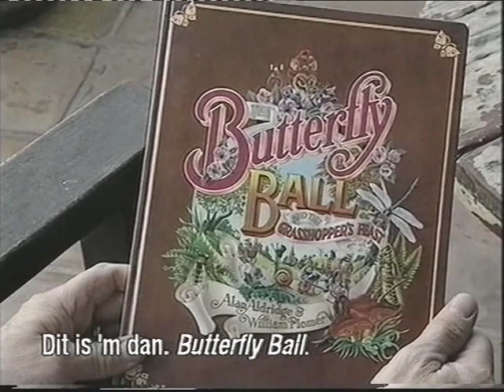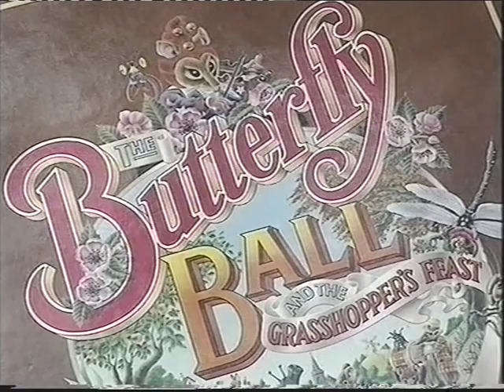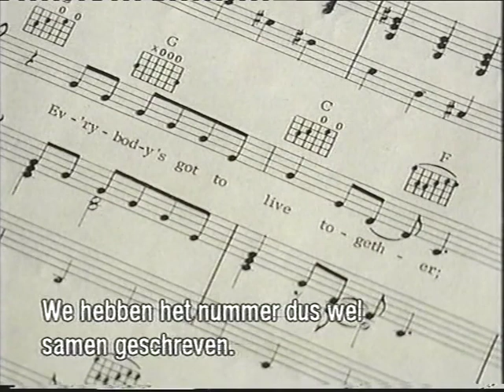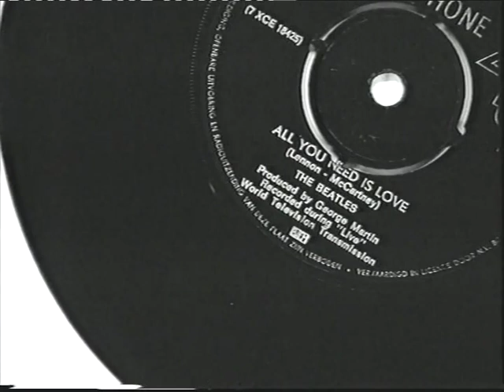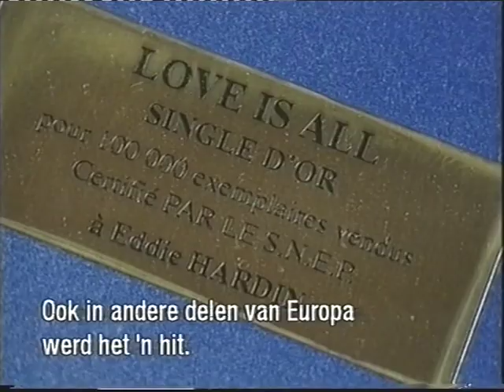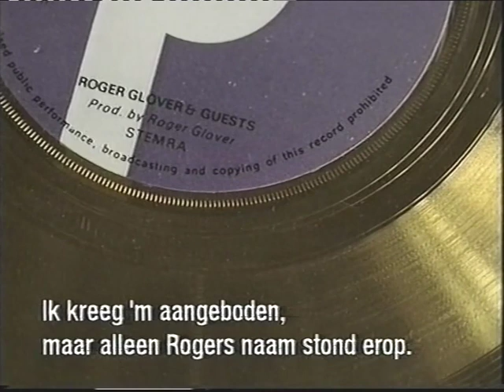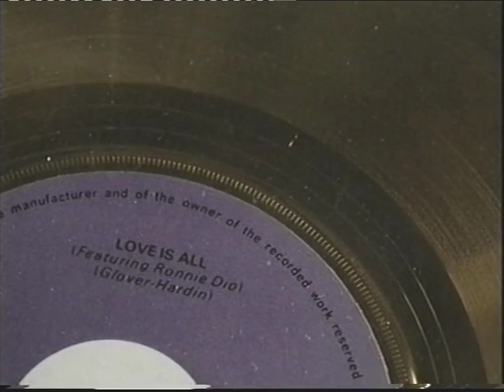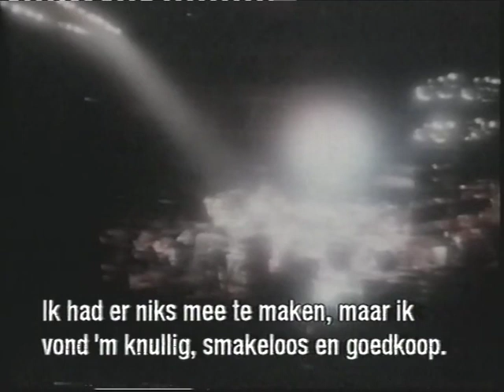Roger Glover - Love is All on Dutch TV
A documentary on the making of the single "Love is All" from the album "The Butterfly Ball" by Roger Glover and Guests.